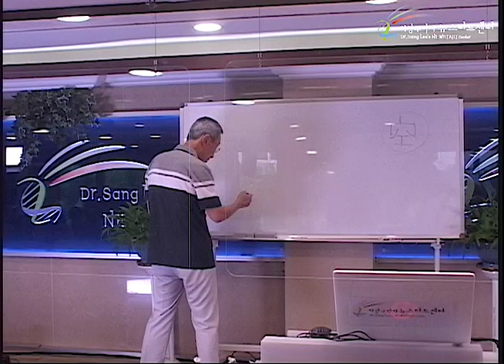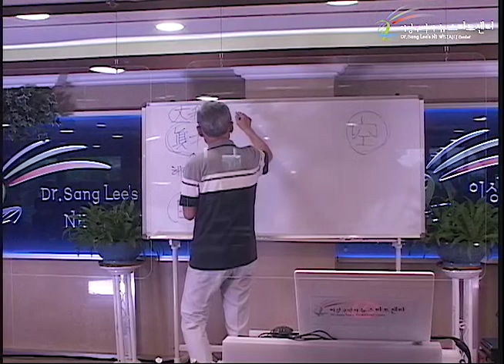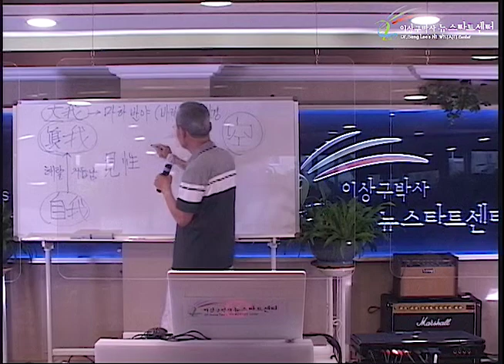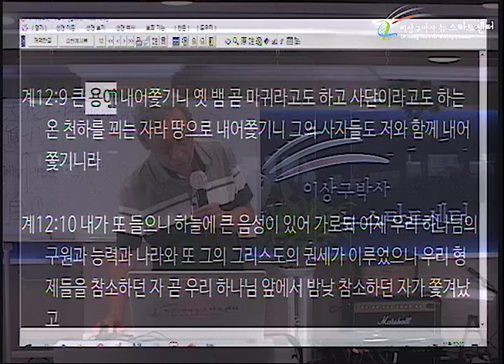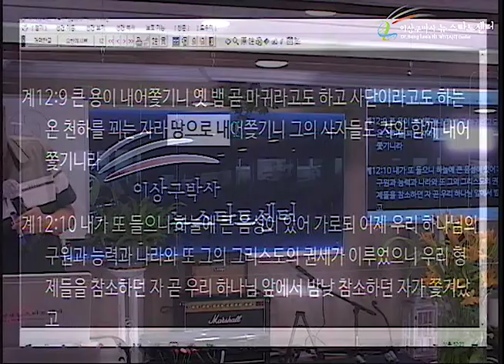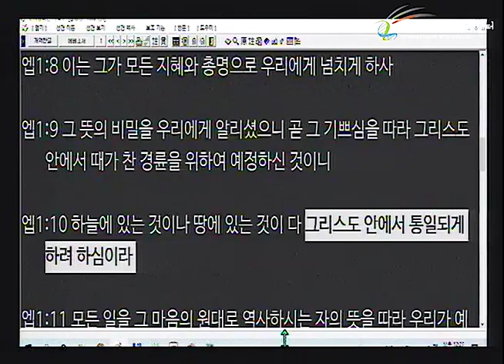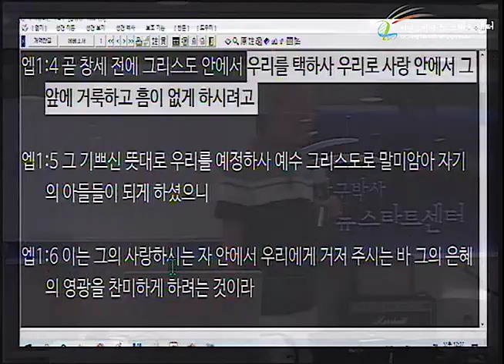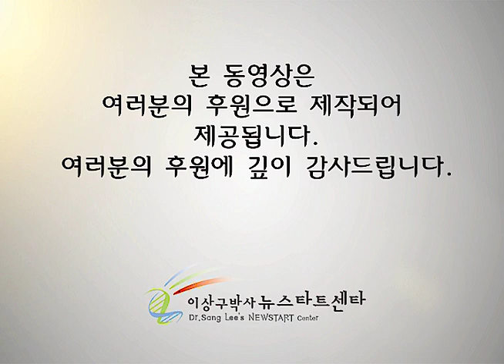R254 16 스트레스의 뿌리